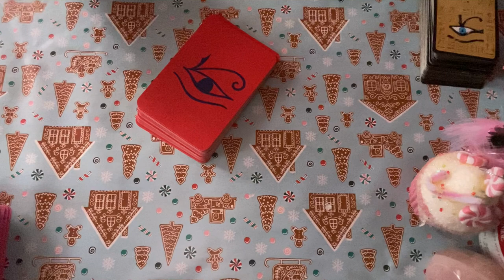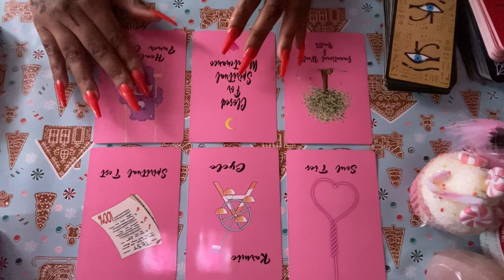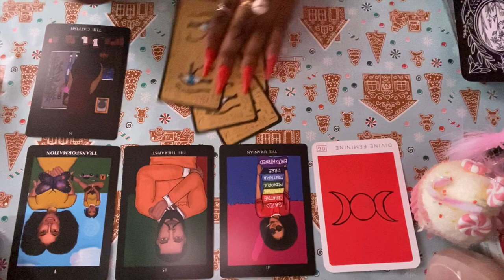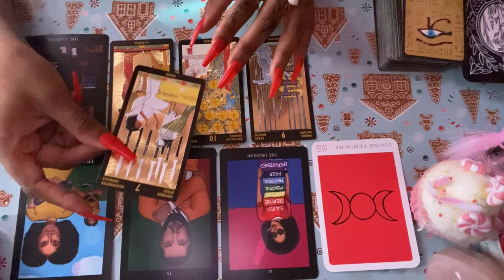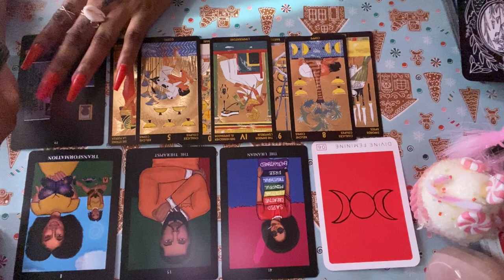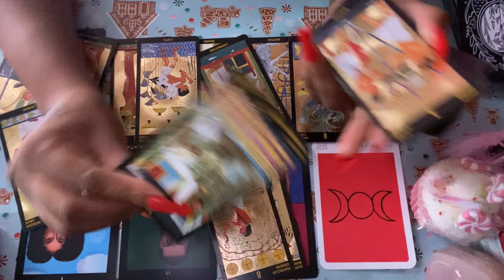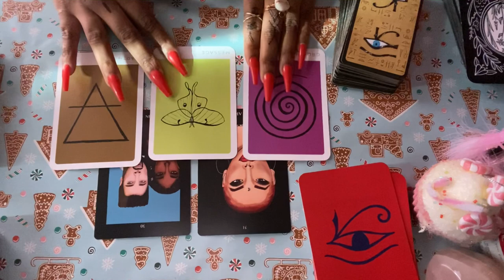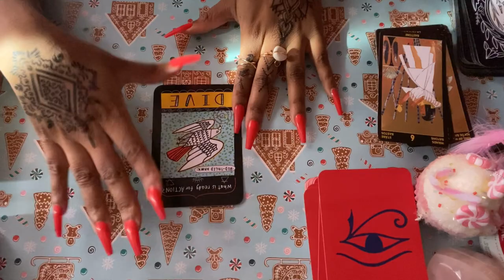ɪꜰ ɪ ᴡᴀꜱ ᴛᴏ ɢɪᴠᴇ ᴛʜᴇᴍ ᴀ ʀᴇᴀᴅɪɴɢ ᴀʙᴏᴜᴛ ʏᴏᴜ, ᴛʜɪꜱ ɪꜱ ᴡʜᴀᴛ ɪ ᴡᴏᴜʟᴅ ꜱᴀʏ…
✨💖✨Booking  ✨💖✨

✨Amazon Wishlist:

Much love,
Chenoa